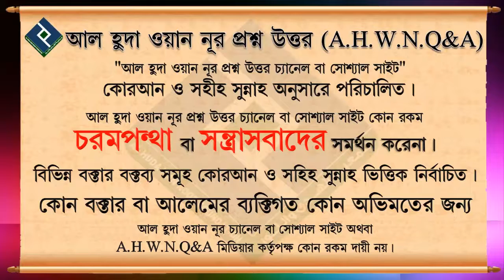বিদআত করলে গুনাহ হয় কেন ᴴᴰ┇শায়খ শাহেদ আল মাদানী